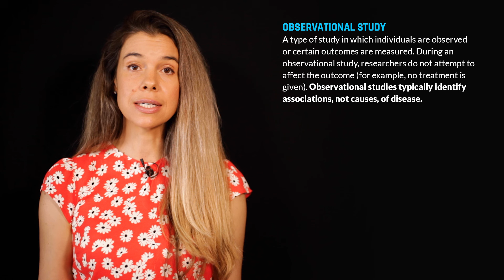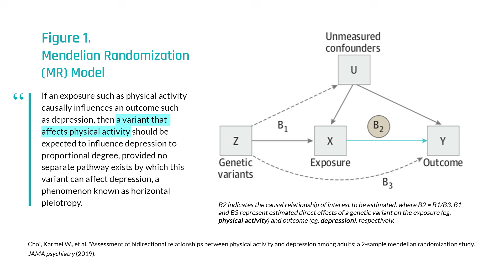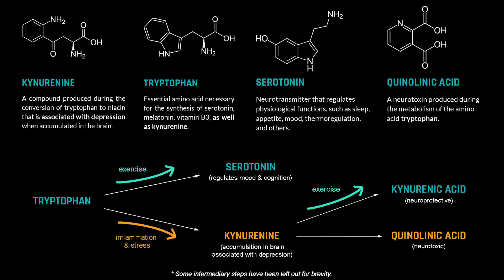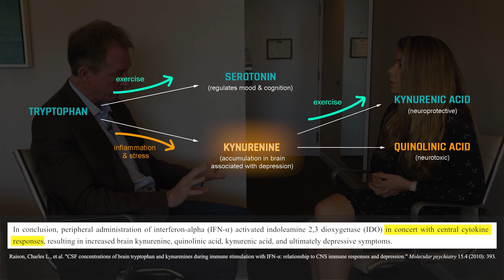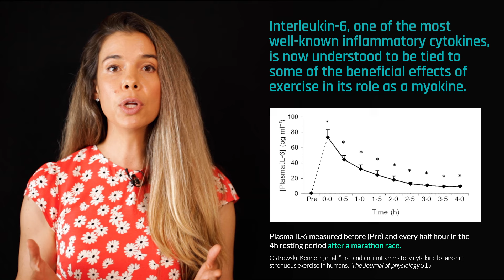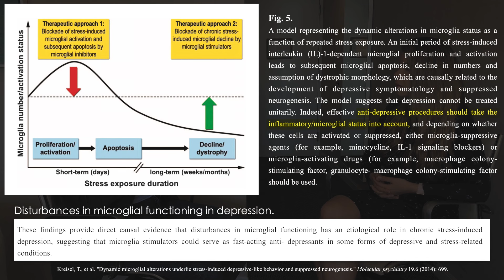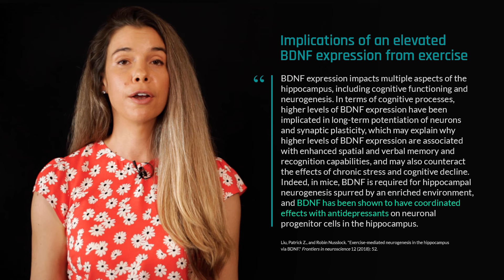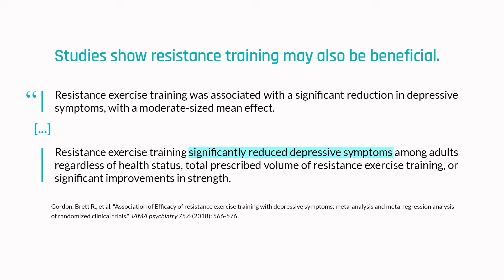Exercise as a Treatment for Depression [Scientific Review]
In this short episode, Dr. Patrick discusses some of the compelling science including observational studies, randomized controlled trials, and human mechanistic studies that suggests exercise is a powerful tool for preventing or managing the symptoms of depression and mental illness. Moreover, she talks about the specific types of exercise and exercise parameters that evidence suggests might be the most helpful for depression.

▶︎ See the full interview with Dr. Charles Raison

▶︎ Did you enjoy this podcast? Visit our crowdsponsor page where you can learn more about how to support the podcast and access a growing number of premium members benefits.